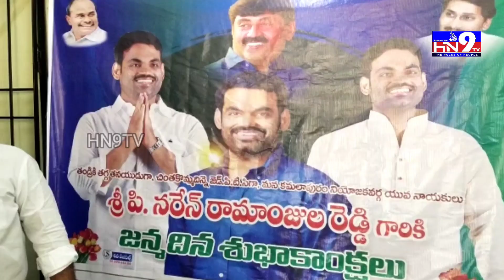ఘనంగా నరేన్ రెడ్డి పుట్టినరోజు వేడుక|HN9TV